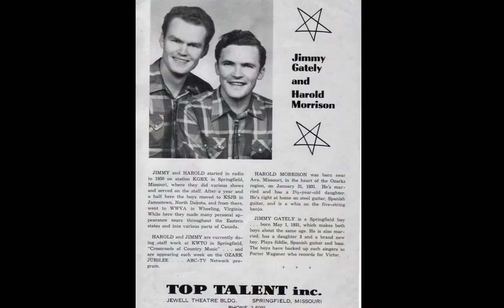haroldmorrison HD 1080p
Harold Morrison professional career pictures.  Ozark Jubilee, Wilburn Brothers, Loretta Lynn, George Jones, Tammy Wynette, Kitty Wells, Johnny and Jack, Smokin Bluegrass.